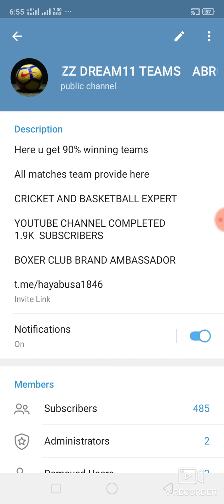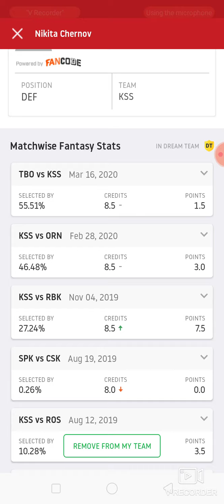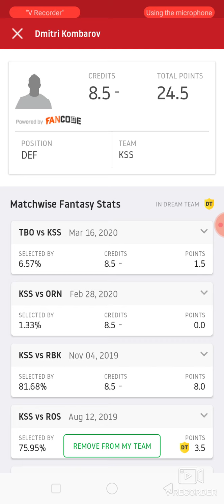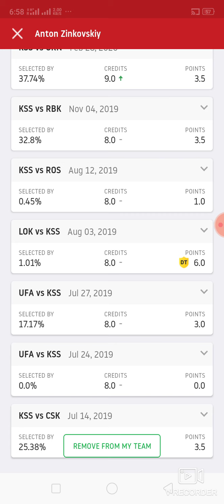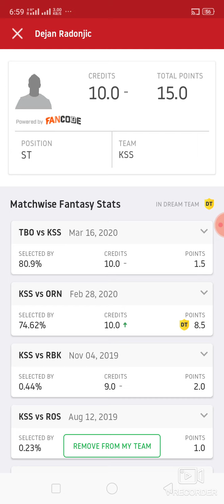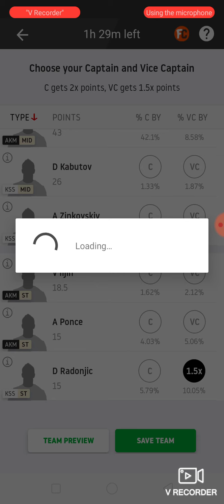KSS vs AKM Football match dream11 prediction win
1. This analysis  is based on my

2.Dream11 takes great care to comply with all central and state legislation in India to ensure that  users are fully protected. Every contest on  platform is carefully designed to comply with applicable statutes and regulations in India.

latest football match prediction latest football match prediction how to win grand League small League in dream11 winning fantasy power published by ABROCKZZ ABROCKZZ Team Does Not Promote any Gambling App
own risk"